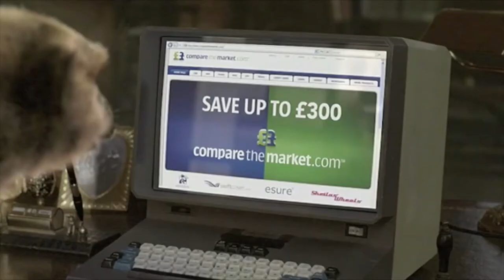Compare the Meerkat TV Commercial with Aleksander | Comparethemarket.com UK TV ADVERT 2000's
Comparethemarket.com TV Advert from 2009